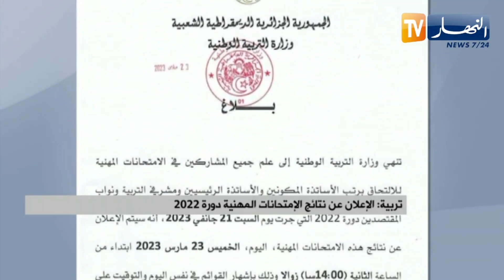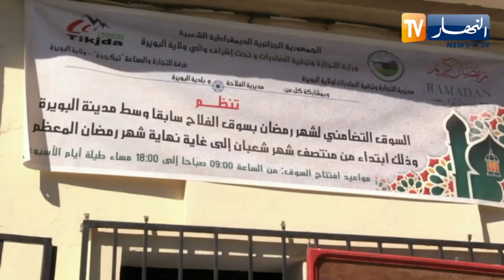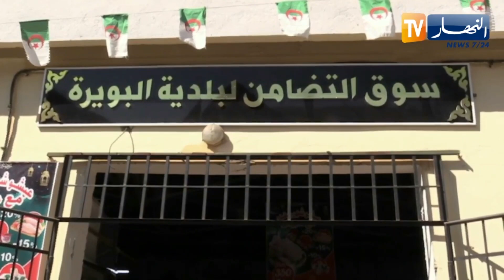النشرة الأمازغية لصبيحة يوم الخميس 23 03 2023